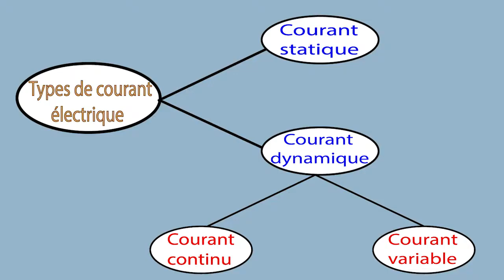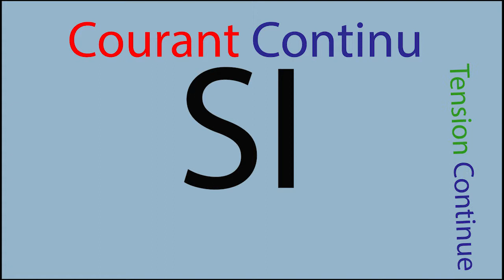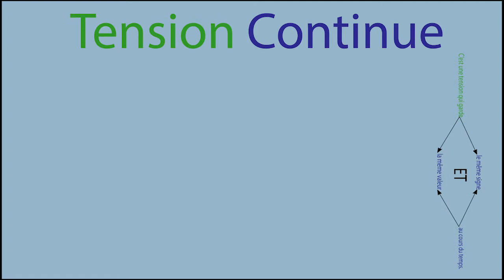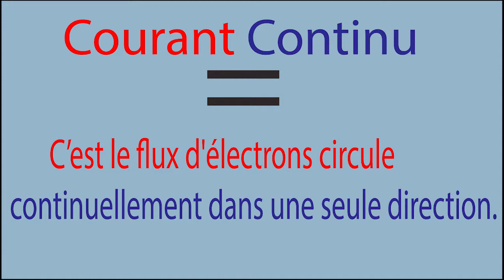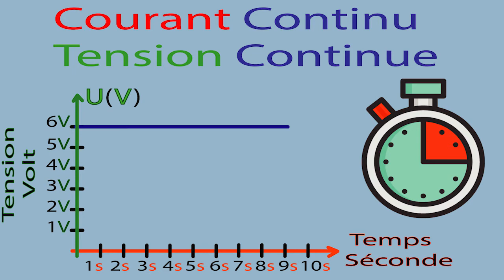#7-الكهرباء الديناميكيةـ التيار المستمر-Courant Dynamique-Courant Continu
مقدمة الكهربية الديناميكية
سنتعلم في هذا الدرس الكهرباء الديناميكية و التيار المستمر (يرمز له باللاتينية DC أي Direct Current)هو عبارة عن تدفقٍ ثابتٍ للإلكترونات من منطقة ذات جهد عالٍ إلي أخرى ذات جهد أقل، ويتم توليده من البطاريات الكهربائية، والخلايا الشمسية،
و سنقوم بشرح الدرس بطريقة مبسطة و سهلة التعلم ؛ مع تأثيرات و رسوم توضيحية لسرعة الفهم و تثبيت و تذكر المعلومة بسهولة.. و يعتبر هذا الدرس من الدروس المهمة في علوم الفيزياء و من أساسيات الإلكترونيك..و سنتطرق في هذا الدرس إلى عدة مفاهيم و معلومات و كلمات علمية بلغة العربية و اللغة الفرنسية...

Le courant continu1 ou CC1 (DC pour direct current en anglais1) est un courant électrique dont l'intensité est indépendante du temps (constante).
/nous expliquerons la leçon de manière simple et facile à apprendre, avec les effets et les illustrations de la vitesse de compréhension et d'installation et de mémorisation des information facilement.. nous aborderons dans cette leçon plusieurs concepts et mots scientifiques en arabe et en français.../

Dynamic Demand is the name of a semi-passive technology for adjusting load demands on an electrical power grid.
Continuous current
Present continuous uses